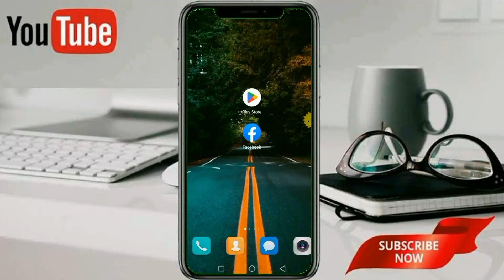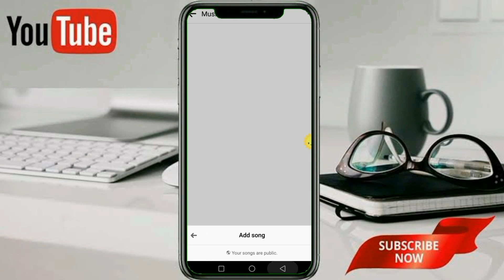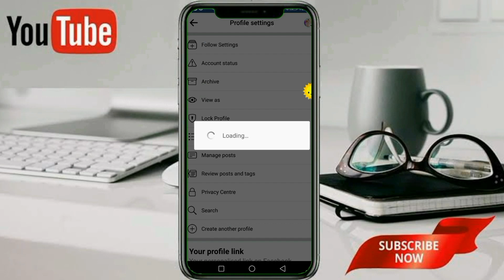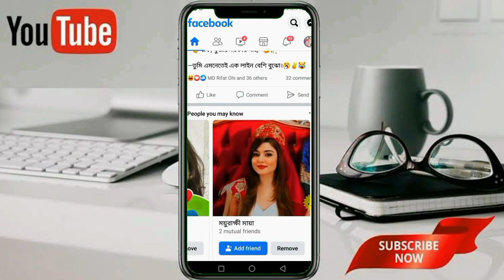How to add song facebook profile 2023 | How to add music on facebook profile | Song add facebook bio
music
fb profile music add
fb profile music add problem
fb profile music
fb profile music set
facebook profile music not showing
facebook id music add
facebook id song add
facebook id song
facebook profile music add korle ki hoy
facebook profile music app
how to add music to facebook professional mode
how to add music facebook story